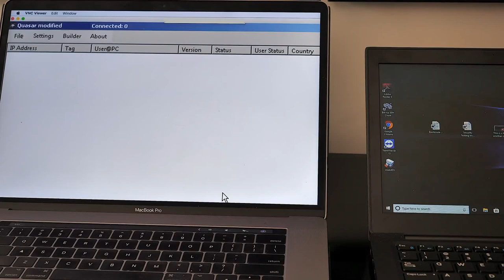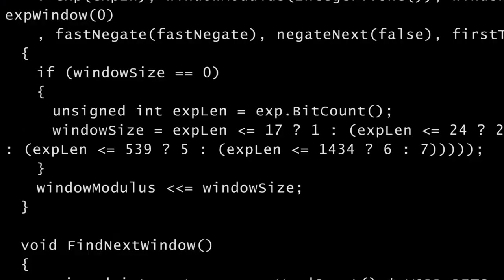Meet the World's Most Famous Hacker Kevin Mitnick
Kevin Mitnick's 2020 Speaking video for keynote presentations.

Enjoy! Add me on Instagram: kevinmitnick.official